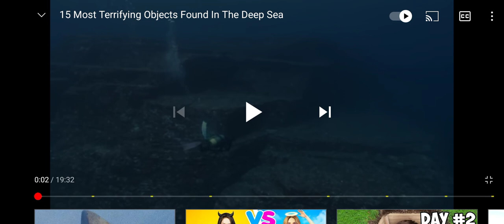react to the scariest things found in the sea